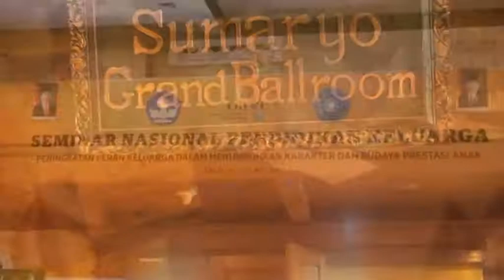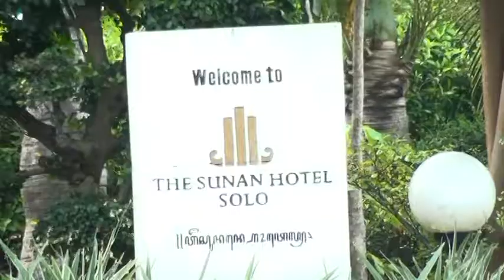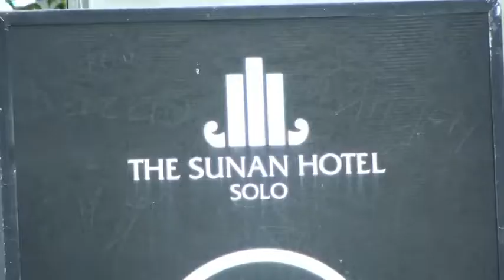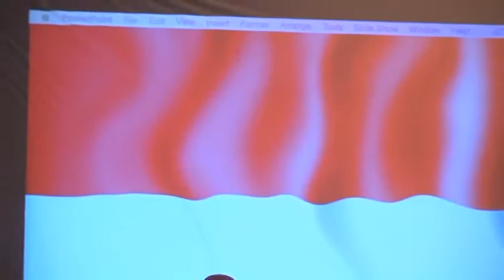Seminar Nasional Pendidikan Keluarga Bag. 1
Peningkatan Peran Keluarga dalam Menumbuhkan Karakter dan Budaya Prestasi Anak.

Seminar Nasional Pendidikan Keluarga, Solo, 21-23 Mei 2017.